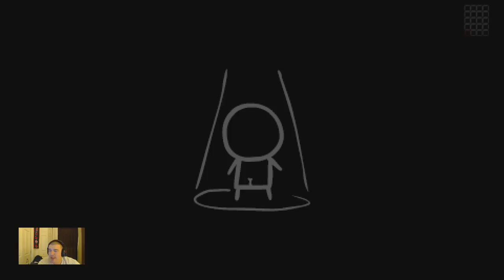Where you been bruh?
Sorry for the lack of consistent content lately everyone. There has been some changes in my personal life and i have not been able to record as often as I would like. be back soon though!

Looking of an affordable pair of gaming glasses? look no further, plus help the channel

My League of legends summoner - Tony2point0

Shout out to @Charlie_Traplin for the use of his music - Find him on Soundcloud
Charlie Traplin Music used with full permission from artist.